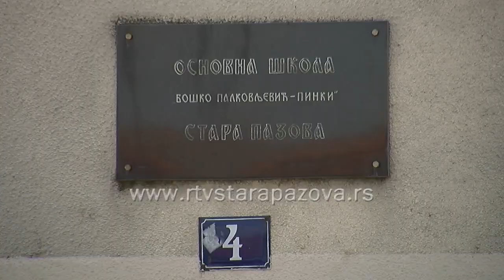Škola Pinki u novom ruhu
Najveću osnovnu školu u Staroj Pazovi očekuje ozbiljna rekonstrukcija školskog objekta, najavljuju čelnici opštine Stara Pazova. U pitanju su višemilionski radovi na ustanovi čiji pojedini delovi datiraju još iz prve polovine 18.veka.